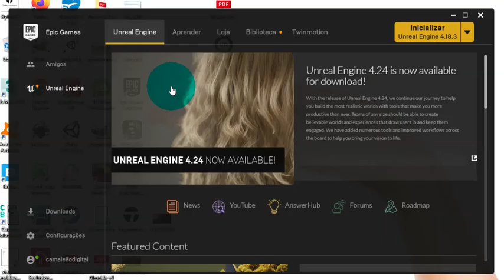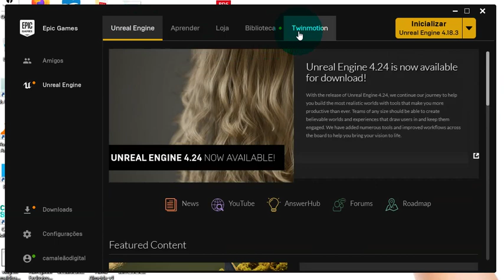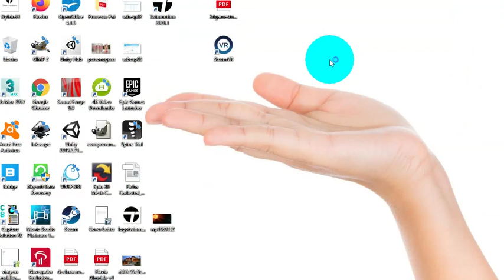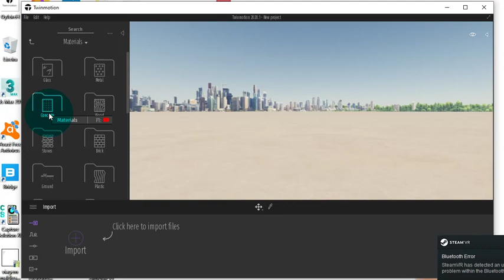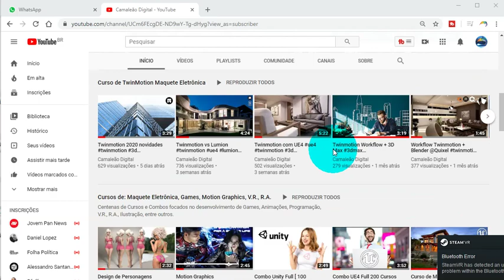Twinmotion 2020.1 Instalando Aula 30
No Curso 100% Gratuito, semanalmente você terá novas ensinand a produzir Maquetes Eletrônicas Internas e Externas Realistas e com Integração com Revit, Sktechup e 3D Max.

De forma simples, é possível criar: animações de Câmera, Transições de Período do dia, Fenômenos Atmosféricos, Terrenos, Lagos, Oceanos, Céu, Rochas, Fauna, Flora, entre outros, e os personalizar de forma simples e prática.

Prático, simples, e com uma vagas Coletânea de Biblioteca para uso livre, aonde possui diversos elementos como: Pessoas, Animais, Vegetação, Veículos, Materiais, Estruturas Urbanas, etc.

Dessa forma você apenas Modela seu projeto no seu programa 3D favorito e o traz para  o TwinMotion, simples assim.

Acompanhe já o nosso curso gratuito, que terá novos conteúdos semanalmente.

O Programa TwinMotion foi adquirido pela Epic Games  Fabricante da Tecnolgia Unreal Engine e do Game Fornite.